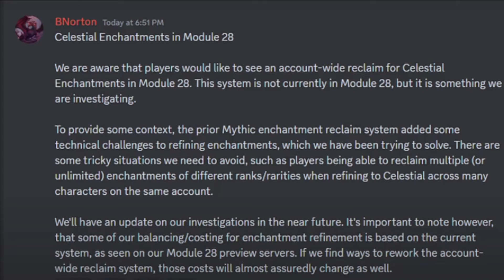Neverwinter - Preview - Celestial Enchant Updates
★|~Gavscar Gaming~|★
Neverwinter - Mod 28 Preview - Celestial Enchantments Updates? Account-Wide?